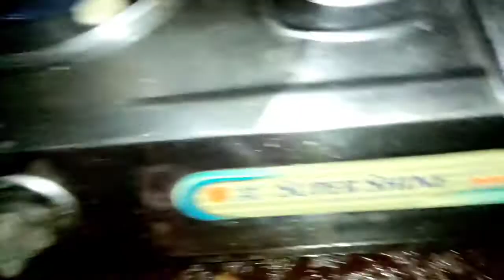চিকেন কারি রেসেবি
আজকে আমি পোথোম বারCooking.কোরলাম.VBoy/Vlogs